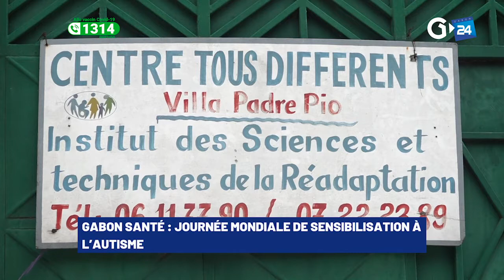GABON SANTÉ JOURNÉE MONDIALE DE SENSIBILISATION À L’AUTISME